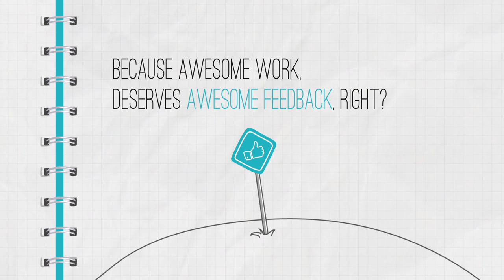Inzpire.me - Explainer film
Inzpire.me kobler sammen bloggere (influencers) med annonsører, og har på kort tid bygget seg et nettverk med over 3000 influencers med til sammen 100 millioner følgere. Vi fikk i oppgave å presentere konseptet og profilen gjennom en explainer film.